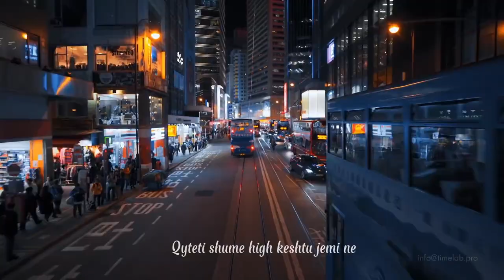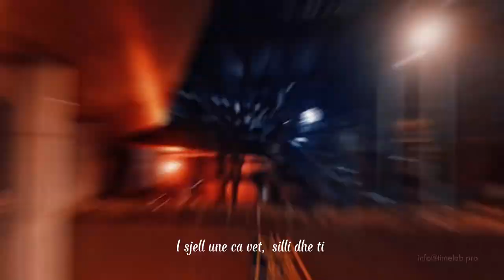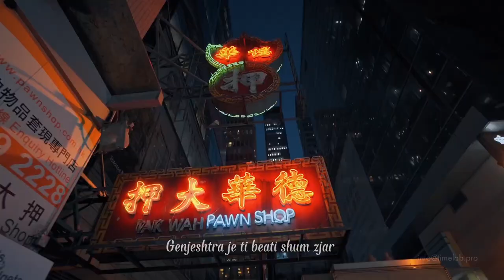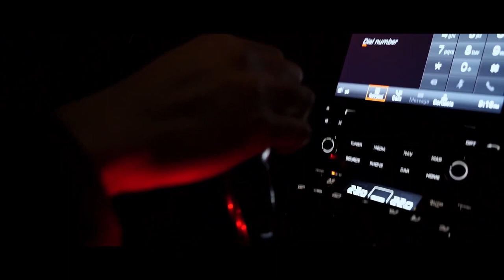AMS - 32Barz (Prod.SV Records)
AMS -  32Barz
✍️ Lyrics  :   AMS
🎵 Beat    :   Veedy on the beat
🎙 Rec     :    SV Records
📸 Mix master & Video editor :SV Records & AMS

AMS -  32Barz

                                            AMS